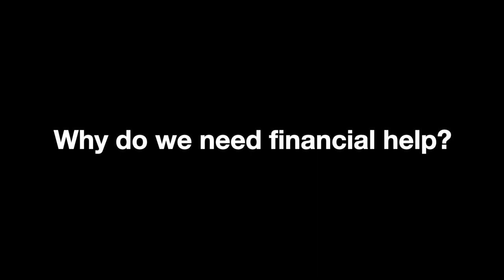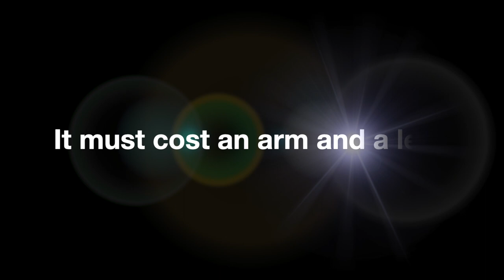Investor video 2024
A short presentation by Ian Wolstenholme about investment opportunities in Oldham Community Radio